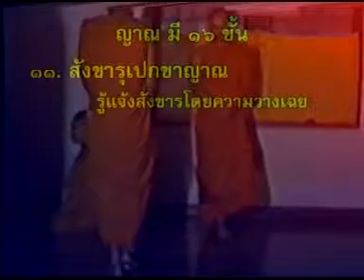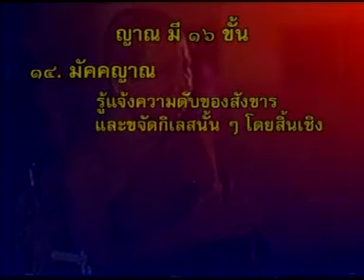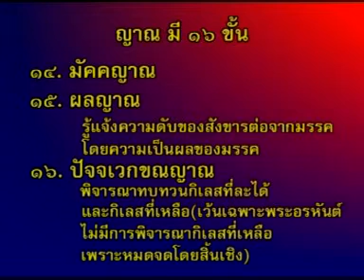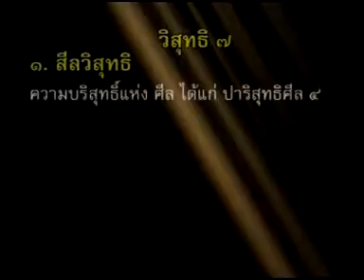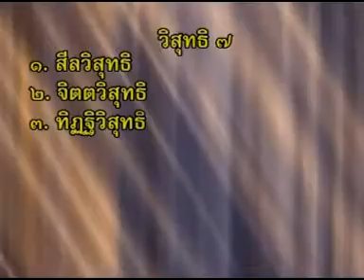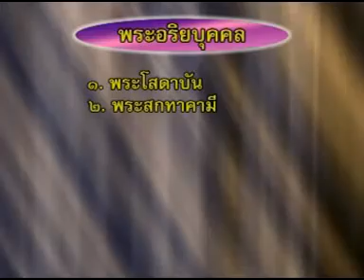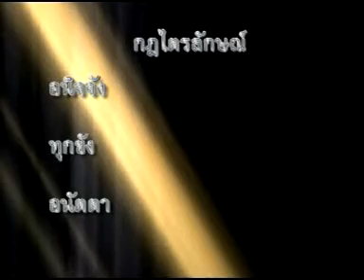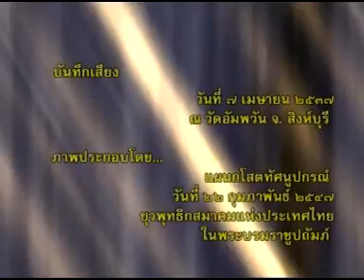พระธรรมธีรราชมหามุนี